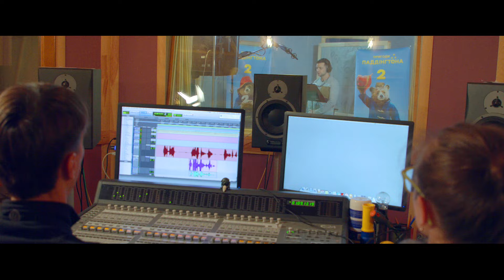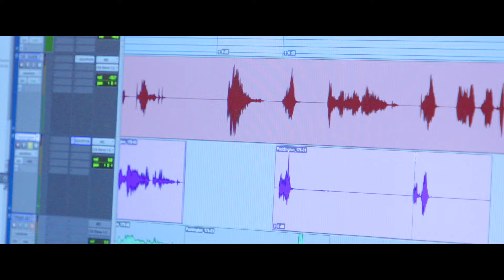Бекстейдж дубляжу "Пригоди Паддінгтона 2" за участю Володимира Зеленського